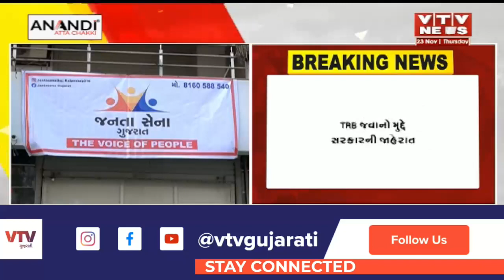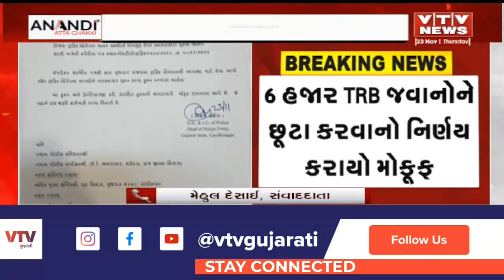BIG BREAKING: TRB જવાનો મુદ્દે ગૃહવિભાગની સત્તાવાર જાહેરાત, છૂટા કરવાનો નિર્ણય કરાયો મોકૂફ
BIG BREAKING: TRB જવાનો મુદ્દે ગૃહવિભાગની સત્તાવાર જાહેરાત,  છૂટા કરવાનો નિર્ણય કરાયો મોકૂફ | VTV GUJARATI